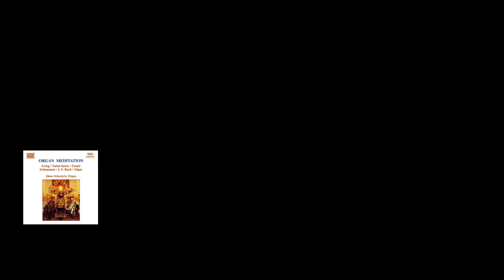R.シュトラウス: 4つの歌 Op. 27, TrV 170 - 第4曲 あすの朝（オルガン編）［ナクソス・クラシックキュレーション 癒し］／R.Strauss: 4 Lieder Op. 27-4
R.シュトラウス: 4つの歌 Op. 27, TrV 170 - 第4曲 あすの朝 （オルガン編）［ナクソス・クラシック・キュレーション 癒し］

［チャート］
癒し ☆☆☆☆☆
切ない ☆
元気 ☆
ファンタジー ☆☆☆
かわいい ☆
カッコ良い ☆
おしゃれ ☆
ゴージャス☆☆
コミカル ☆

［作曲者］
リヒャルト・シュトラウス(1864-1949)
Richard Strauss

4つの歌 Op. 27, TrV 170 - 第4曲 あすの朝 （オルガン編）
Richard, Strauss: 4 Lieder Op. 27, TrV 170: No. 4. Morgen (arr. for organ)

ヤーノシュ・シェベスティエン(オルガン)
Janos Sebestyen (Organo)

オルガン・メディテーション
8.550791(Tr.15)